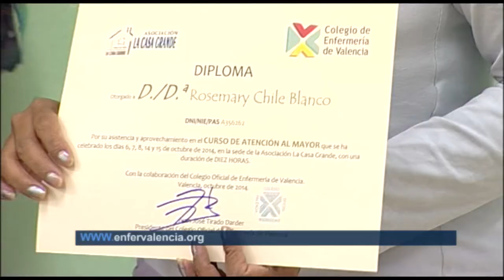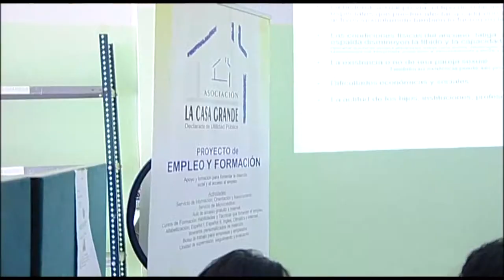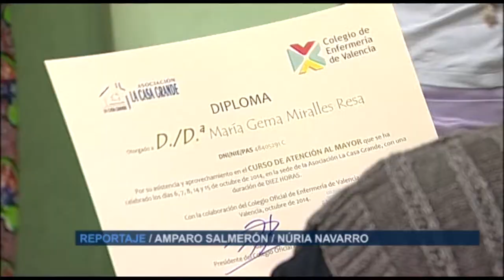Certificados para cuidadoras informales | Cecova TV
Alimentación, higiene, autonomía de la persona, como evitar lesiones en el cuidador. Son solo algunos d elos temas que se tratan en los cursos que imparten enfermeros en la Asociación La Casa Grande de Valencia. En el último curso han participado 20 mujeres con experiencia en el cuidado de la persona mayor. Ahora a esa experiencia unen una formación acreditada que les aportará mayor seguridad en su trabajo.